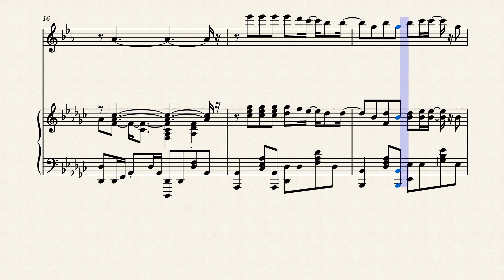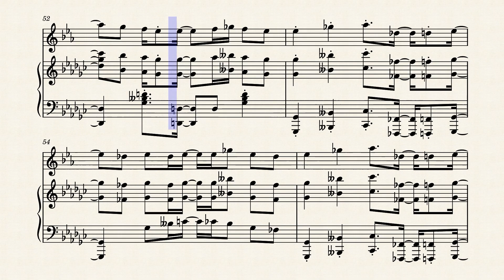Sugar Song to Bitter Step Sax/Piano - Blood Blockade Battlefront ED1 (Music Sheets)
Tell me If encounter some difficulties !
Hello ! this is the arrangement of the first ED of Blood Blockade Battlefront, for saxophone and piano !
The piano part is from Kevin_Tran99 on musescore , I add the saxophone part, add some nuances and let dynamics as written !
Hope you will appreciate it !